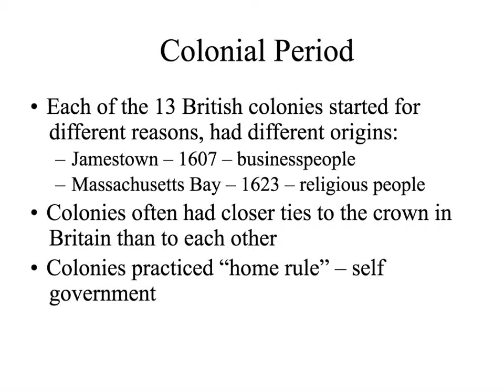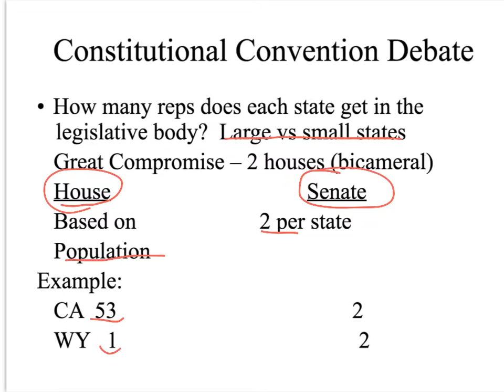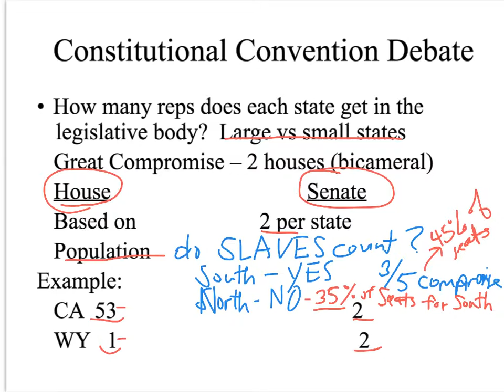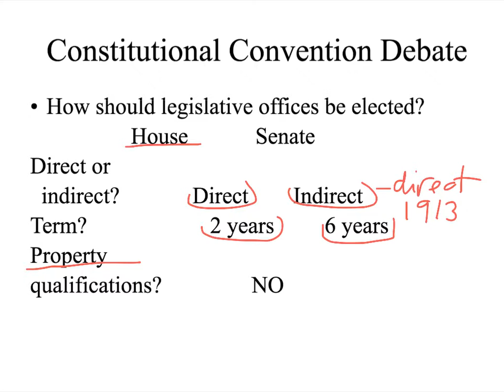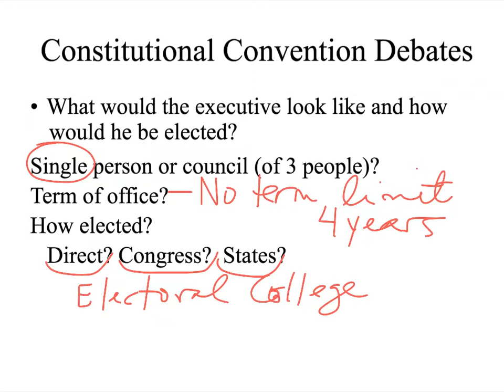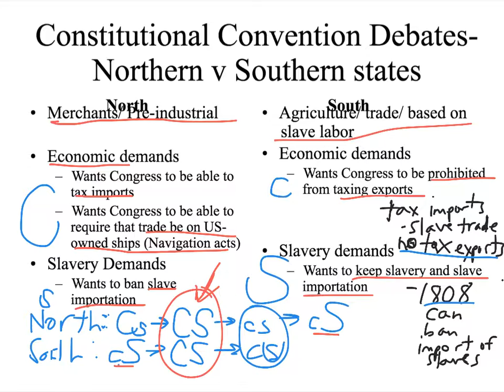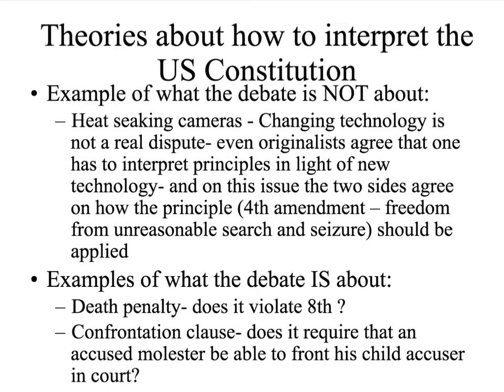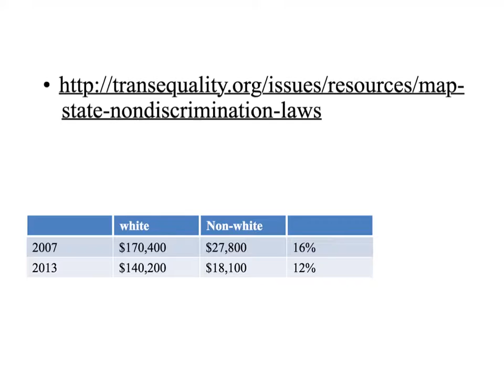My Edited Video